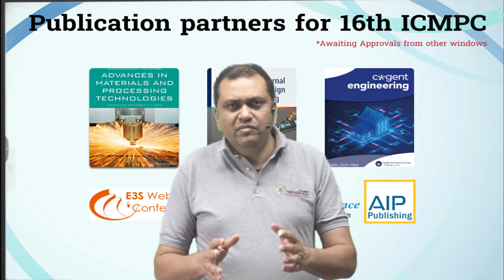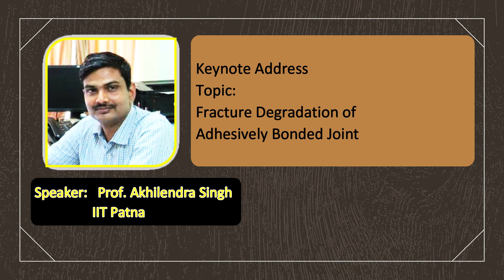Invitation for 16th ICMPC 2024 at Nirma University By Prof S K Singh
The 16th ICMPC conference will be held at Nirma University, Ahmedabad, India during 27th-29th June 2024. Each day will start with a Plenary Lecture followed by parallel sessions focusing on the following interdisciplinary topics: